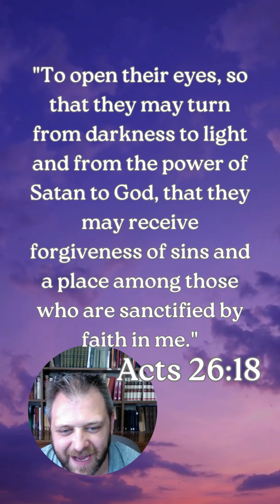God is So Generous!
Acts 26:18
to open their eyes, so that they may turn from darkness to light and from the power of Satan to God, that they may receive forgiveness of sins and a place among those who are sanctified by faith in me.'